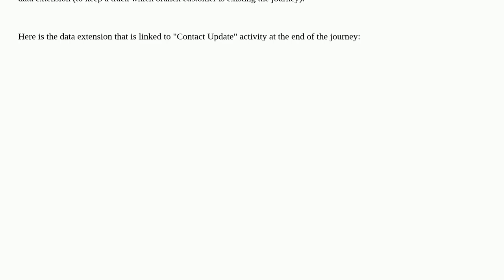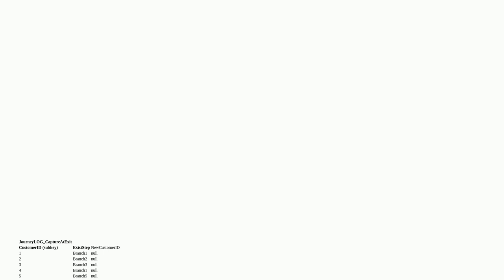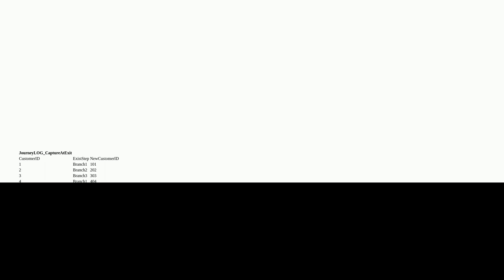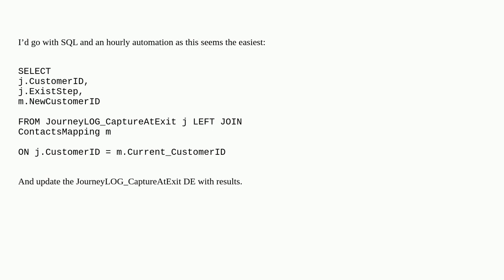How to populate a dynamic value from a data extension and link it to the customer record by Conta...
How to populate a dynamic value from a data extension and link it to the customer record by ContactUpdate Step in JourneyBuilder

A special thanks goes out to the community